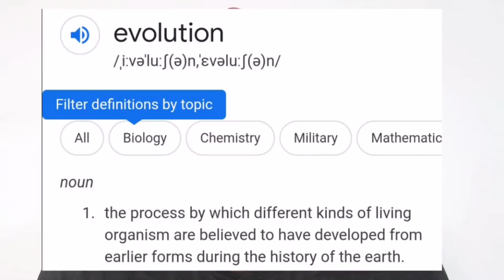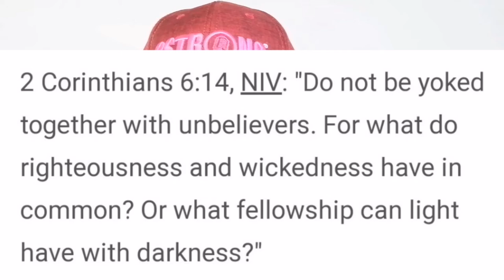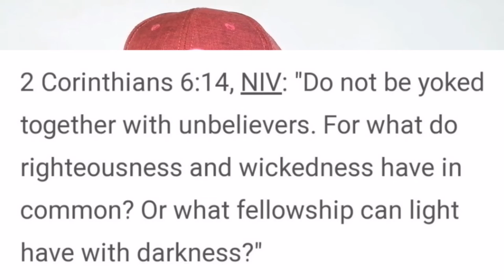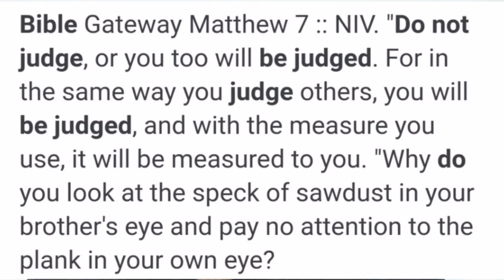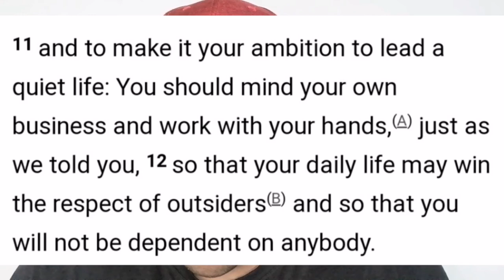Lil Nas X - Montero (Call Me By Your Name) Video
You'll Never Believe: LIL NAS X MONTERO (Call Me By Your Name) | Reacting To Christians

I want to be understood hence you'll have to listen without getting emotional but with understanding.

I don't believe that when God said those words in the Bible, he didn't mean it.

My video is more reminding and cautioning us Christians to be mindful of our own journey with God, focusing on our own Salvation and not to bother ourselves with the things of the "world", but those of his Kingdom.

Seek Ye First The Kingdom Of God and his Righteousness.

Reacting to Lil Nas X isn't seeking God first because right there, we're disobeying his direction to have nothing to do with darkness.